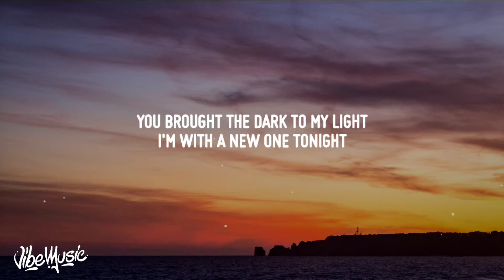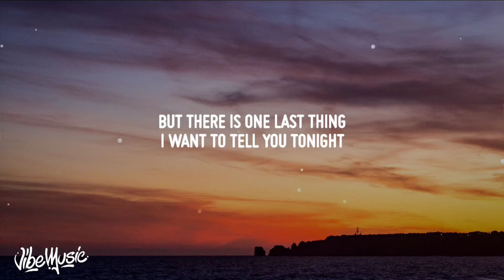The KID LAROI - F*CK YOU, GOODBYR (Lyrics) (feat. Machine Gun Kelly)